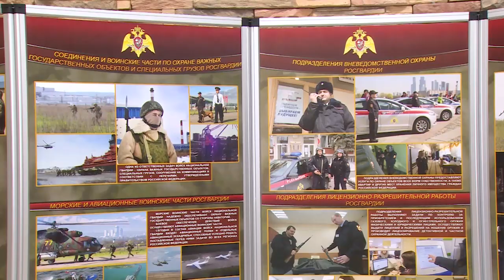30 лет ОМОН «Зубр»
Юбилей силовиков. ОМОН Зубр, который базируется в микрорайоне Щёлково-7, отметил 30-летний юбилей. На торжественном собрании в Щёлковском театре это спецподразделение Росгвардии назвали лидирующим.